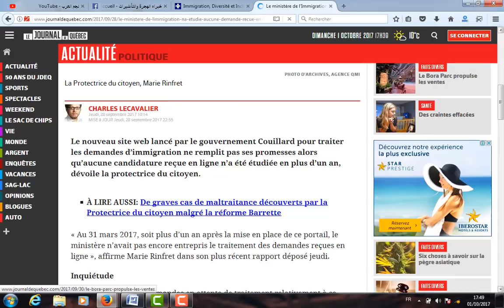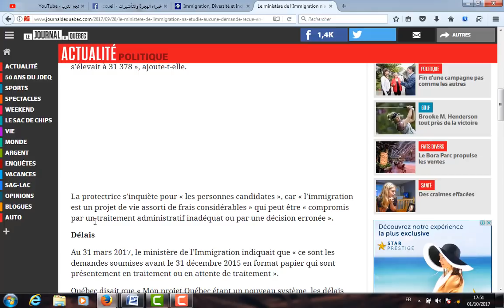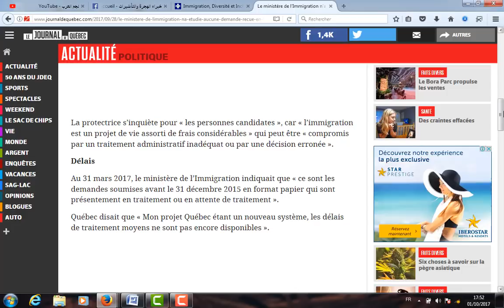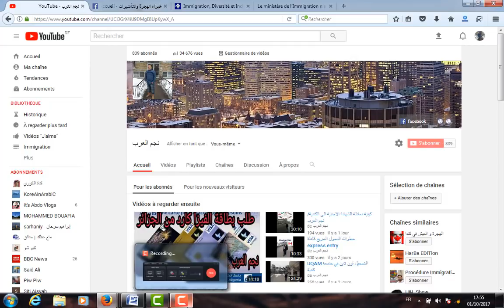الهجرة لكندا عبر بوابة Mon projet Québec: الخبر الجديد والصادم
الخبر الصادم عن الهجرة لكنداعبر   Mon projet Québec
مصدر الخبر